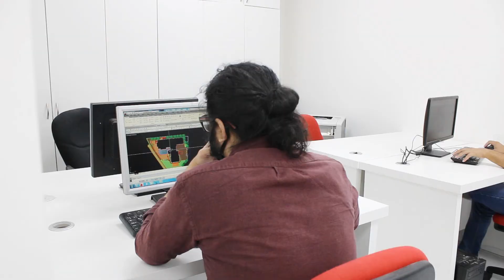Mr Suresh owner of Electrowat Engineering Services برنامج رواد الأعمال مع